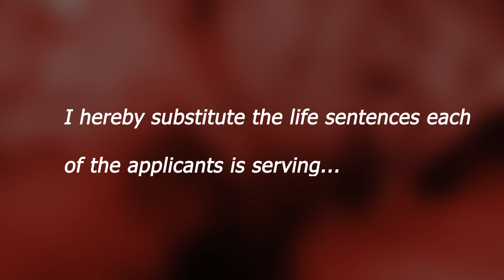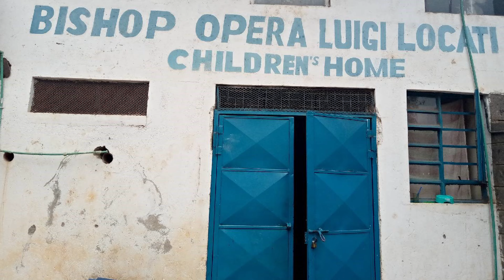How Bishop Locati Was Killed By A Fellow Priest | The Case of Bishop Luigi Locati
Uncovering The Details Of The Murder Of Italian Bishop Luigi Locati In July 2005 In Isiolo Kenya.